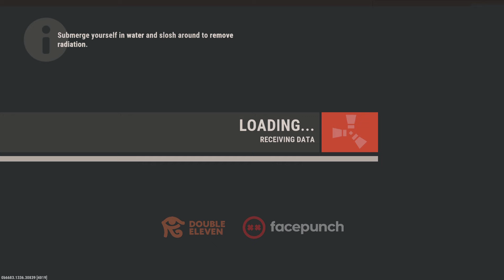Online with door camping neighbors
RUST Console edition